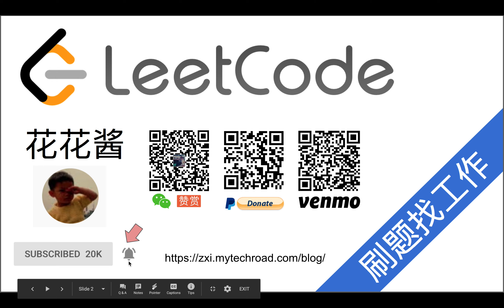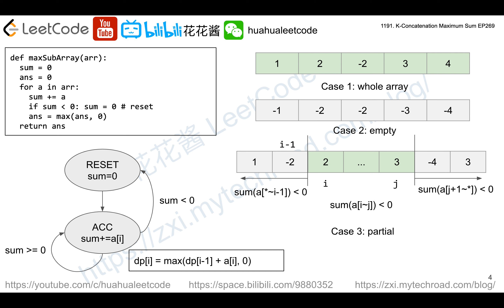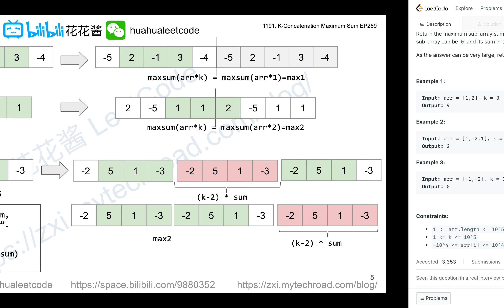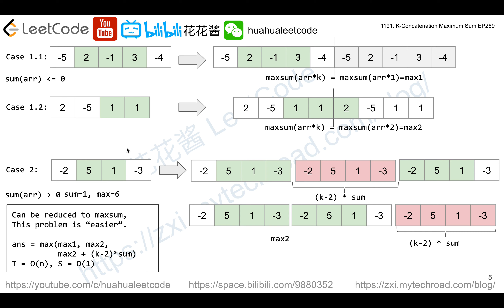花花酱 LeetCode 1191. K-Concatenation Maximum Sum - 刷题找工作 EP269